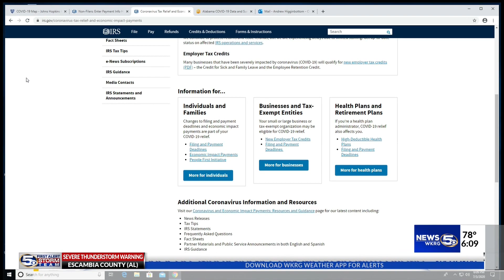Home depot changing rope sales